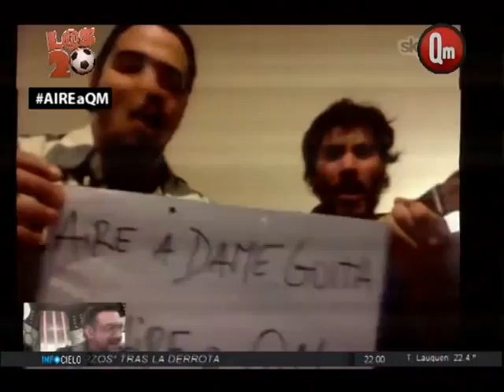QM NOTICIAS- SPORT- TE LO PEDIMOS